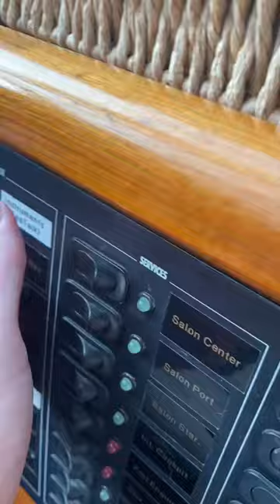Preparing for an Ocean Passage 🌊 ⛵️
When going on passage it’s best to be prepared!